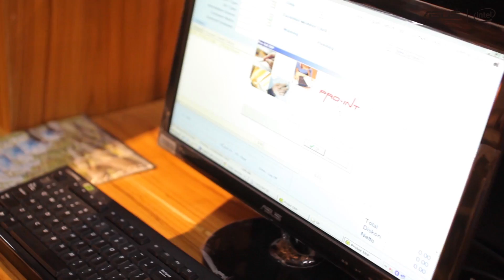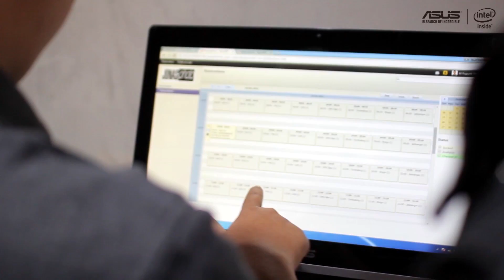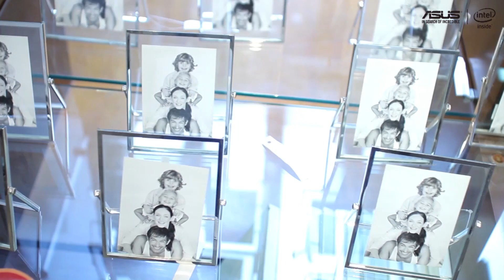Testimonial Jonas Photo untuk ASUSPRO Intel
Dengan dukungan ASUS, maka Jonas Photo dapat memberikan hasil yang terbaik sebagai penyedia jasa one stop photo shopping untuk konsumen.”
 - Suryono, Senior Manager of Technology Jonas Photo